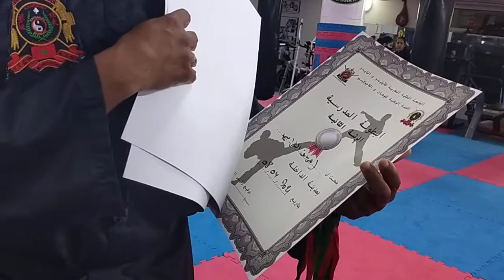البطولة المدرسية لوهان طاو كاجو كيمبو مستمر خلال شهر رمضان المبارك